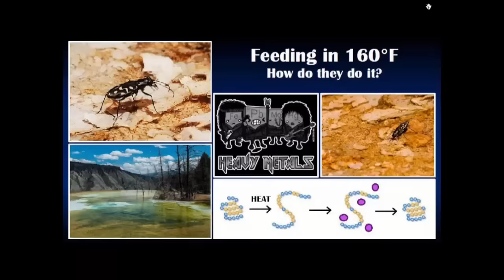Elevator Speech 2016 - Kelly Willemssens - Feeding in 160F: How do they do it?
First Place in the Doctorate category of the 2016 School of Natural Resources Elevator Speech Contest. Kelly is a doctoral candidate seeking a degree in Natural Resource Sciences with a specialization in Applied Ecology at the University of Nebraska-Lincoln.